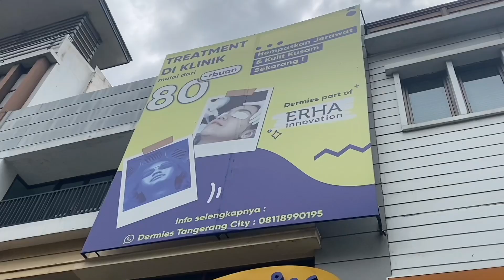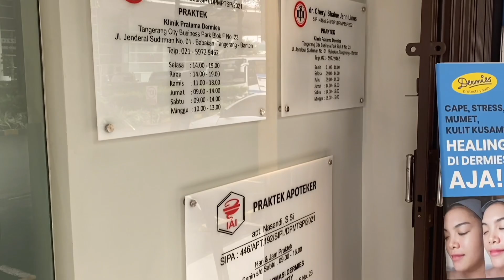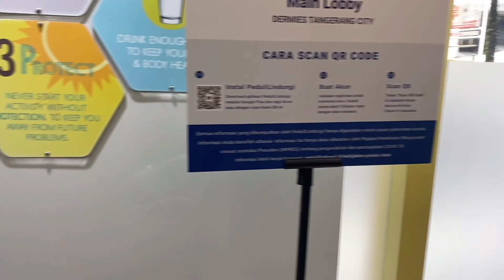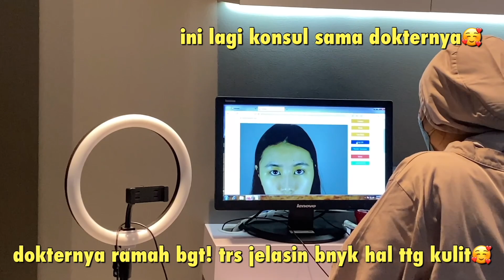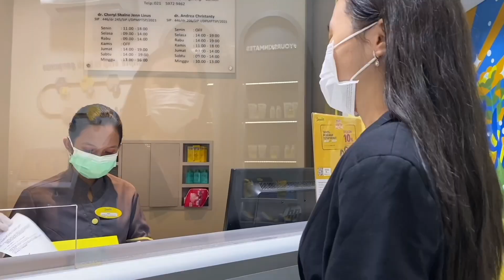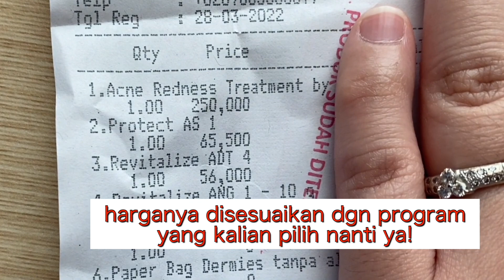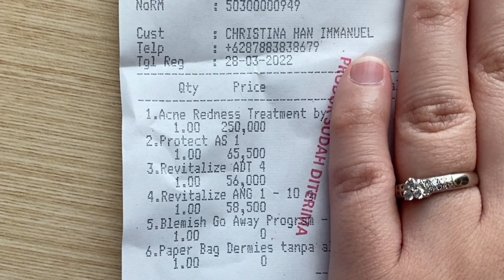Cobain TREATMENT BEKAS JERAWAT mulai 100 RIBUAN Di DERMIES!!! Beneran ngefek gak?!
» ABOUT ME ♡
Hi there! My name is Christina. On my channel you'll see videos about beauty, skincare routines, lifestyle, vlogs, get ready with me, Q&A's, and etc. Thanks for stopping by and I hope you enjoy! ~ ♡

Di video hari ini aku mau share ke kalian pengalaman aku cobain treatment utk bekas jerawat yang harganya sangat amat amat terjangkau! Start From 100k, WOW bgt gk sih? Seumur-umur blm pernah tau ad treatment seterjangkau ini!!! KEREN BGT! Biasa treatment kisaran 3-5 jt, ini puluhan ribu smpai ratusan ribu aja. Boleh bgt jadi opsi utk klian yang mau treatment dengan budget yg affordable boleh dicoba. Treatmentnya ini sgt sgt super personalized jdi bener bener disesuaikan dgn kebutuhan kulit kita masing-masing. Dan ini karena bisa ikut 'Clinical Program'. Ini aku cobain treatment di Dermies yang daerah Tangcity ya. Semoga video ini bermanfaat ya! Enjoy!

Info tentang treatment:
~ Treatment yang diambil: ACNE REDNESS BY IPL

-`✧ ♪ Wine (Prod. by Lukrembo)